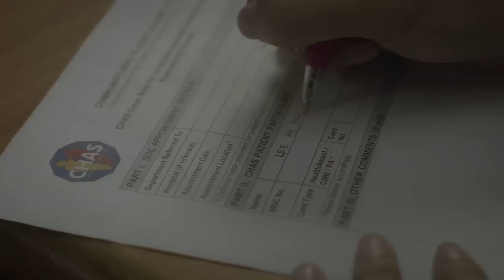Pioneer Generation Package – Drama of Life (Teochew with Eng subtitles)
Keep the drama on stage, not in real life! Watch how medical costs are no longer a worry for Julie’s mum with the PG Card.